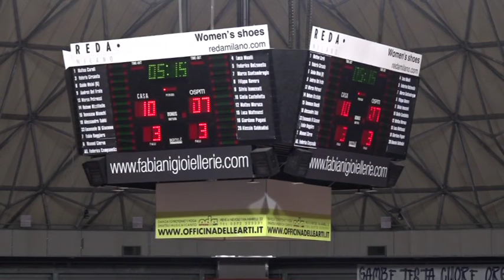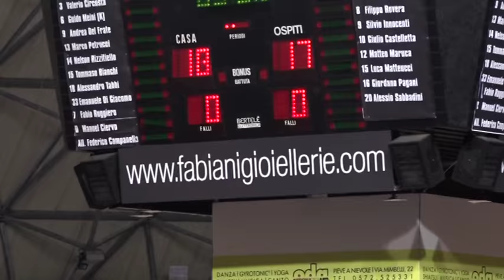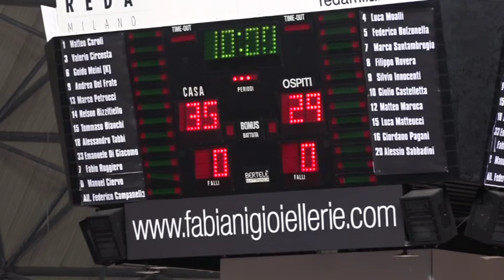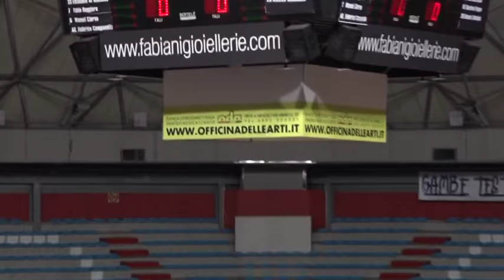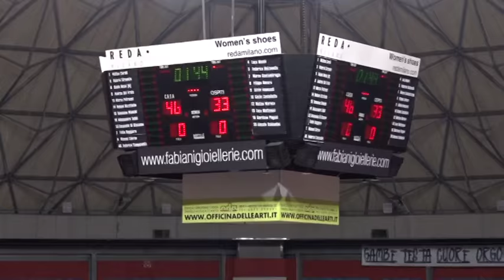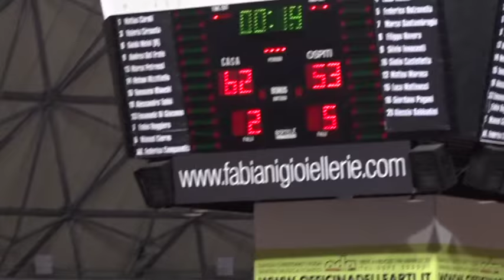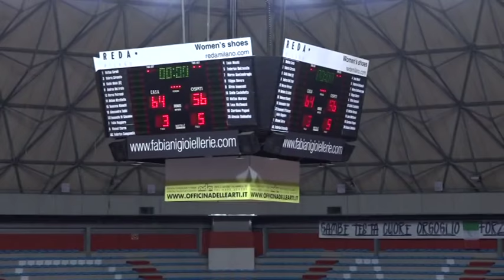Montecatini Robur Varese